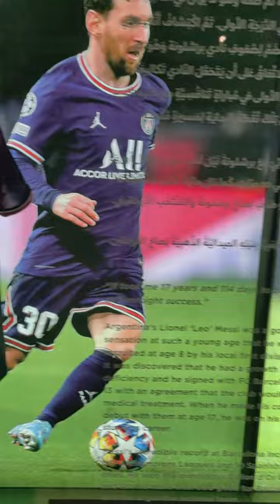🐐Messi 🇫🇷PSG Jersey In Qatar World ⚽🏆Cup Museum | Give away 50,000 💸🤑Rs /- | Sarath N Prasad